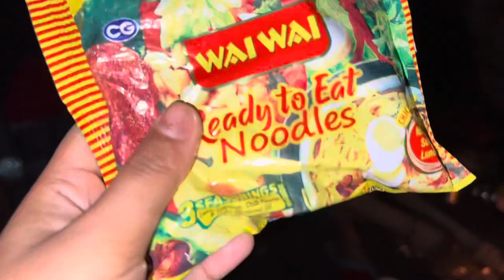Thaso bithorai, Na gwran, Special wngkri 😋 || Gemsri Daimari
Hey guys….Khulumbai🙏🏼

thibai😍